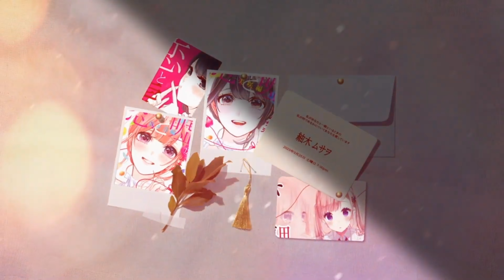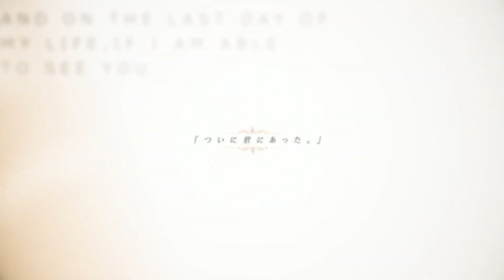NEFFEX - Give Me A Sign MMV